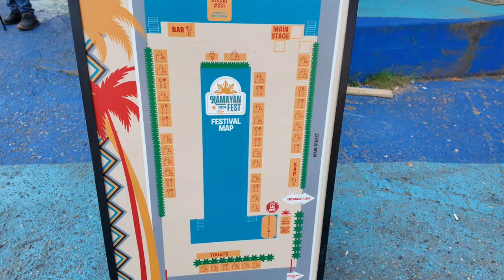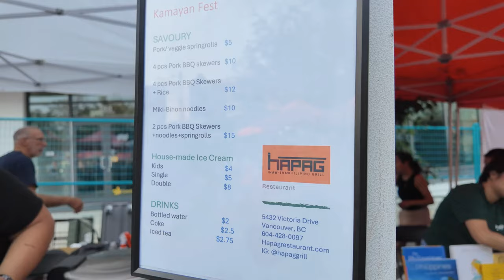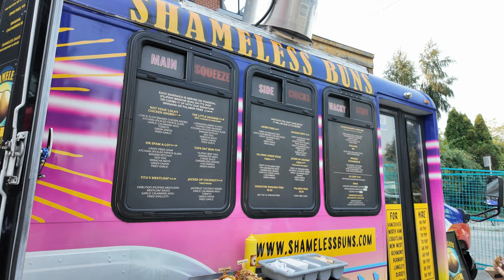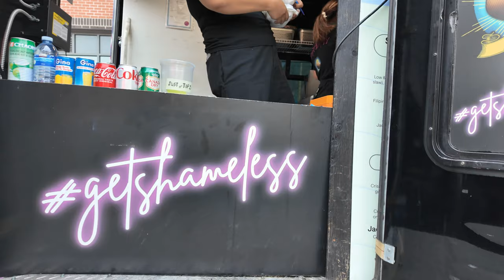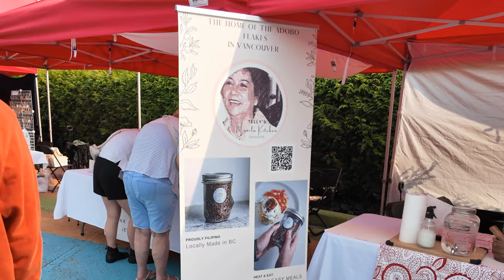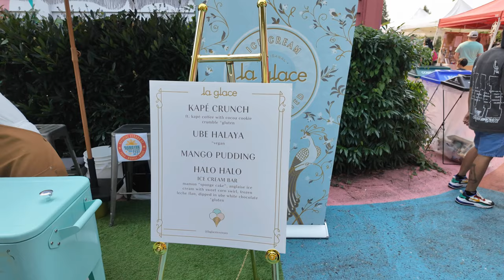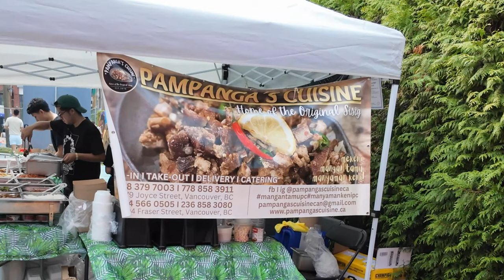Personal Experience Namin sa Kamayan Fest Vancouver | Buhay Canada